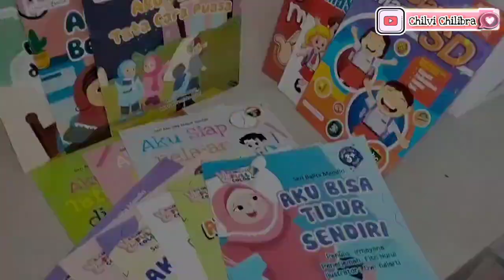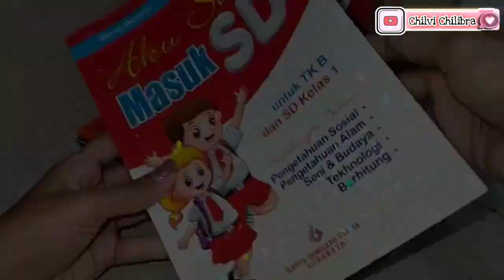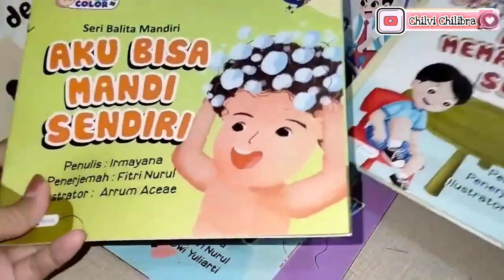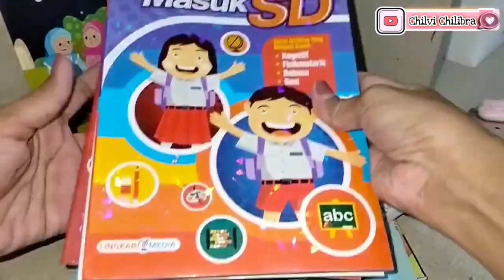AKU SIAP MASUK SD. BUKU PERSIAPAN MASUK SEKOLAH DASAR